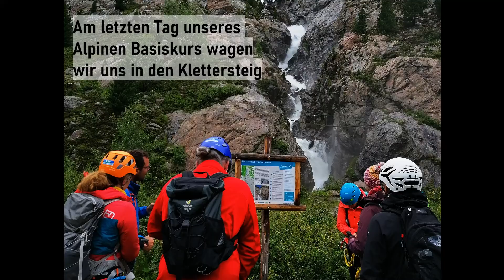Tourenbericht - Alpiner Basiskurs im Kaunertal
von  Sandra Kirchhofer, 2021